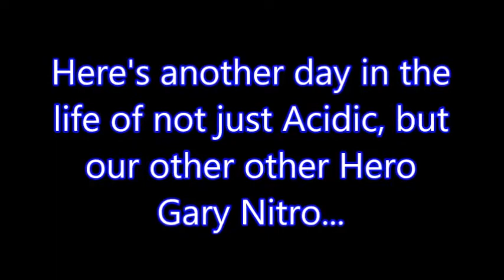Another nice morning with Gary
Come see more of our routines as it were.